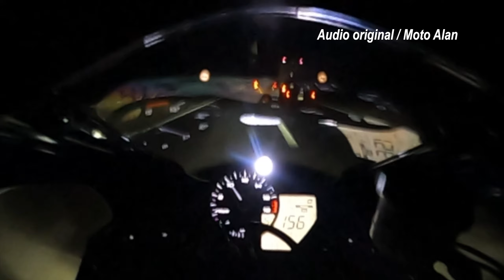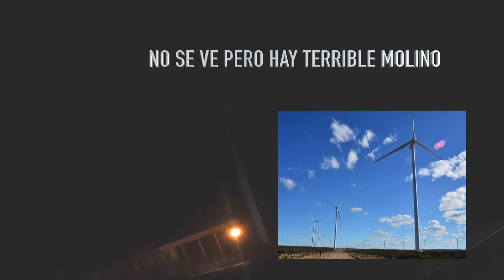ACCIDENTE YENDO A TERMAS | CAPITULO 2 | NUESTRA NOCHE MAS DIFICIL.